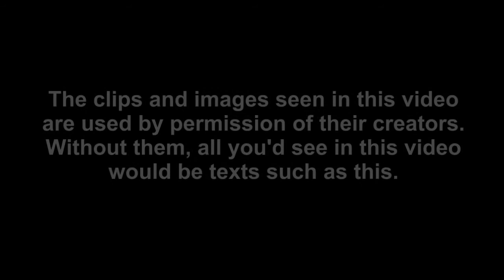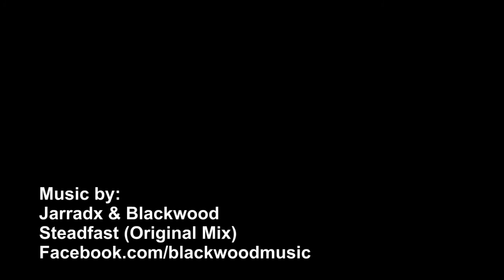The Youtubers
The Youtubers - A Short Film About the Makers of Short Films On the Internet